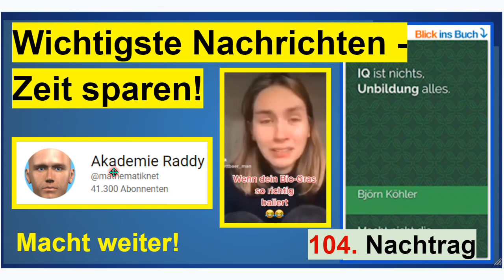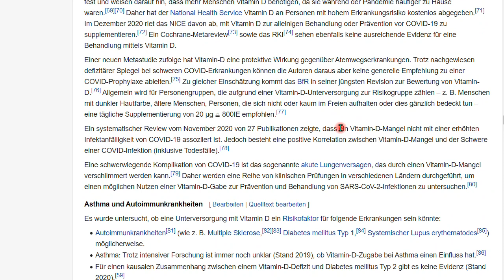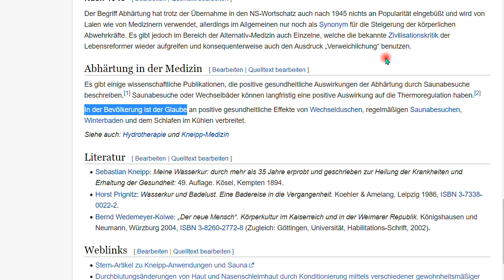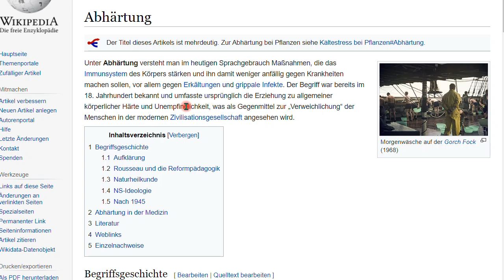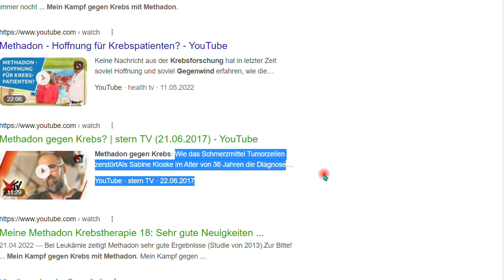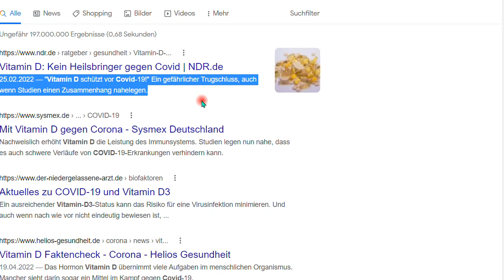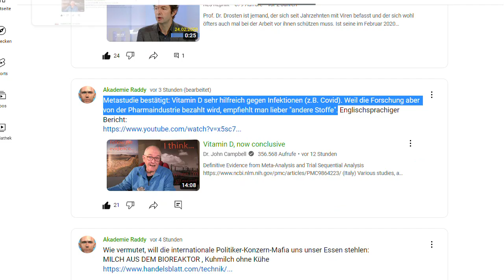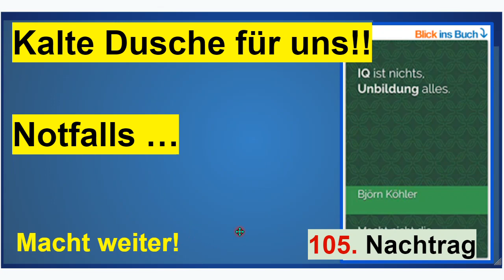Kalte Dusche für uns!! Notfalls ... Nachtrag 105 zum Buch “IQ ist nichts, Unbildung alles”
+++ Meinungsfreiheit im MaPhy-Forum +++ Immer logisch denken! Das hilft vor teuren und leidvollen Irrtümern. Teure Medikamente? Warum?! Ich zitiere, also genügt Zuhören.
Um YT-Werbung abzuwenden, MEINE Werbung, also der Link zu meinem zweiten Buch "IQ ..."

Björn Köhler